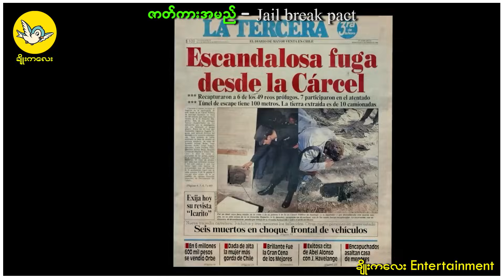အရက်စက်ဆုံး အကျဉ်းထောင်ကနေ လွတ်မြောက်ဖို့ ဇွန်းတွေ အသုံးပြုခဲ့တဲ့ ဉာဏ်ကြီးရှင် ထောင်သား ၄၉ ယောက်